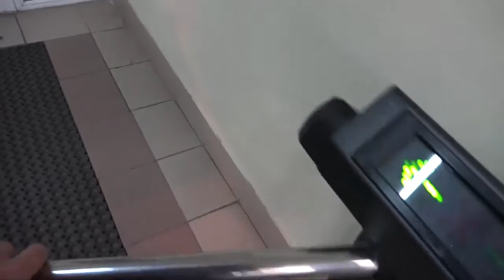Я УЧУ в СПК (день учителя. 2015г)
Я учу в СПК
Над роликом работали: Яна ТИТАРЕНКО, Максим ФАЛЬКОВСКИЙ, Герман ГОЛУБЦОВ, Иван СОЛОВЬЁВ, Артём СЫСУЕВ, Татьяна БАЗУЕВА, Дарья НАРУТТО, Фаниль ДАМИНОВ, Дмитрий БЫКОВ, Андрей ХЛИМАНОК, Егор КИРУХА, Дмитрий ОСИНЦЕВ, Эльвис ЯРМИЕВ, Алексей ИОНОВ, Владимир БАРАБАНОВ, Виктория АНУФРИЕВА, Илья БЕЗЫМЯННЫЙ, Михаил ПОПОВ, Жулберт КАДЖОЯН, Александр ОНОПА, Айрат САЕТГАРАЕВ